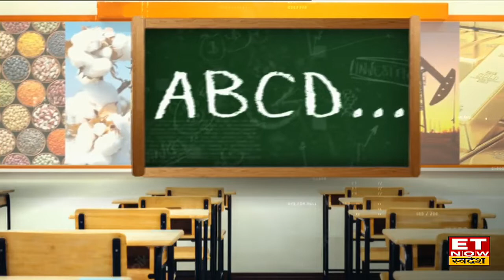Zinc Futures में Trading की कैसे करें शुरुआत? जाने Trading से होगा कितना फायदा? | Commodity Ki ABCD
Commodity Market News | Commodity Trading | MCX Trading On Zinc Futures | MCX Trading on Zinc Futures & Options | ET Now Swadesh |
कमोडिटी वायदा बाजार को लेकर ET Now Swadesh का खास जागरूकता अभियान,
ET Now Swadesh पर Commodity Ki ABCD में समझें कमोडिटी वायदा की तमाम बारीकियों को आसान भाषा में
Vishwa Mohan Singh से जानिए Zinc Futures और Option में Trading कैसे करें?
Zinc Futures की ABCD
रिक्स मैनेजमेंट के लिए कैसे करें इस्तेमाल?